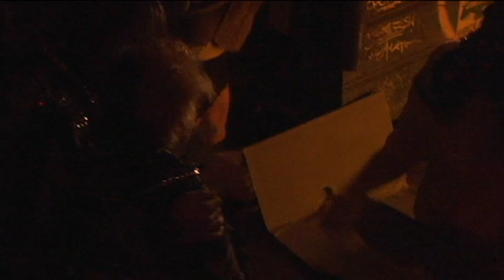DV&MOG&NLP&ABE LIVE [first show] 2011-2012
Din Virulent & Orc//Astral (MOG&NLP) & Adorable Baby Elephant
First show ever
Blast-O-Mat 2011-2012